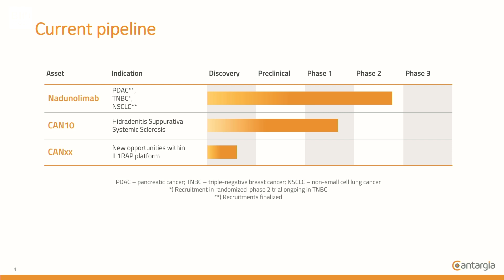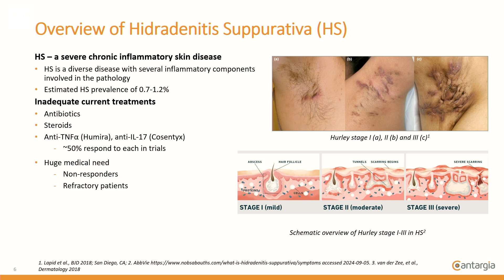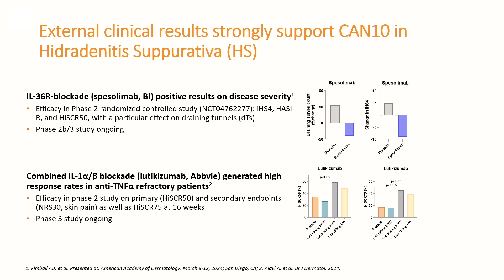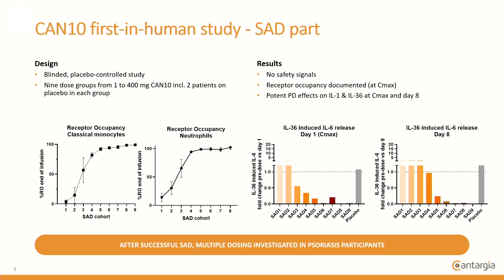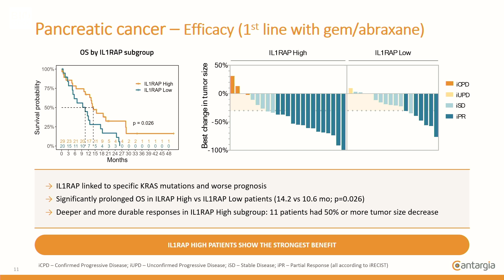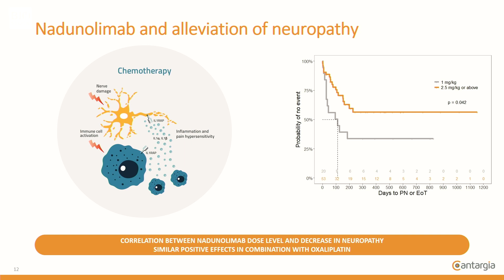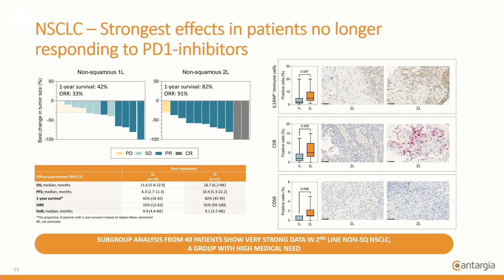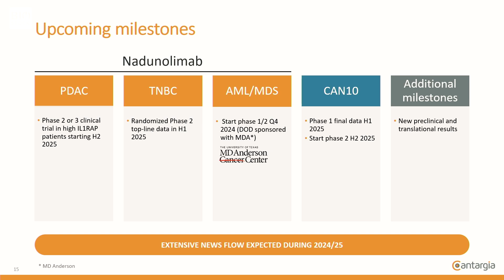Cantargia | BioStock Life Science Summit 2024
CEO Göran Forsberg presents Cantargia at BioStock Life Science Summit 2024.